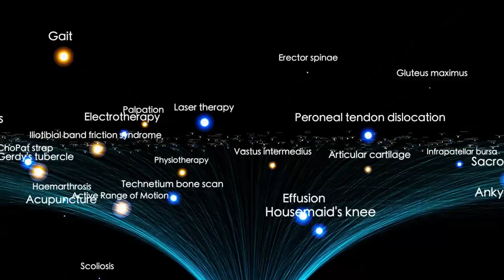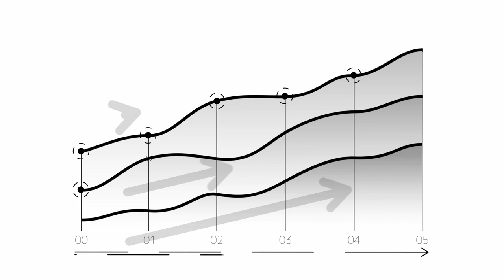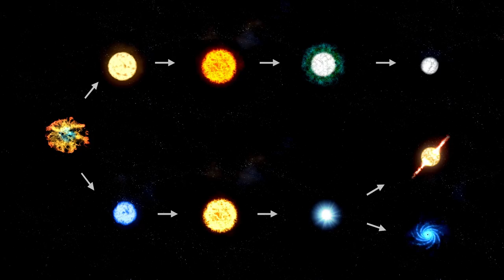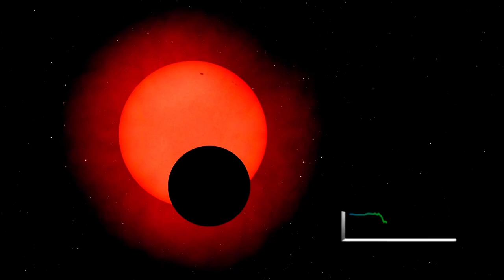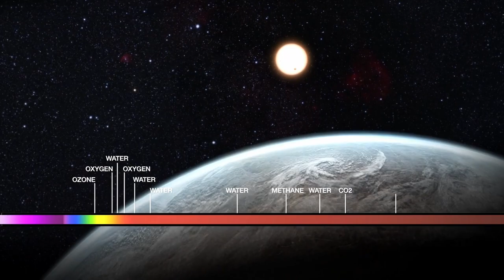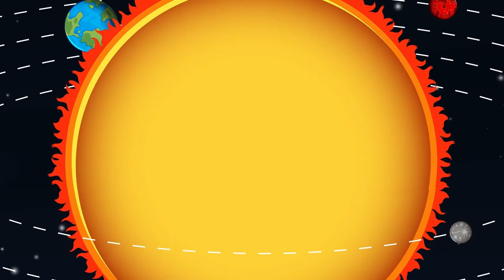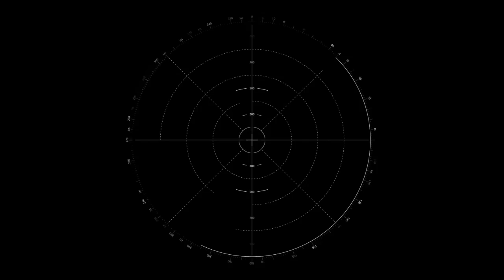3I/ATLAS Has Begun Accelerating & Slowing Down as it Passes Earth...